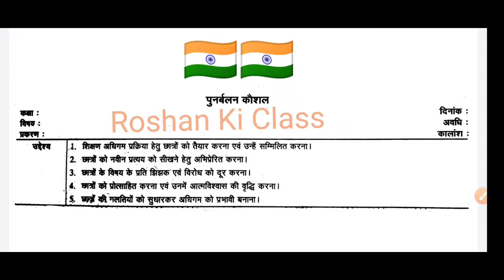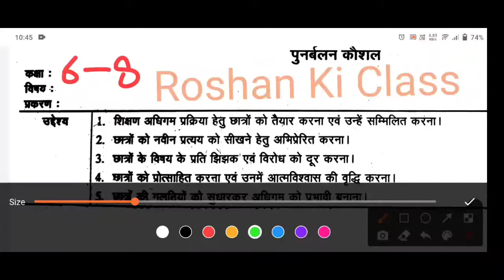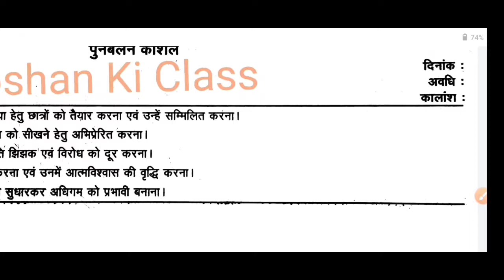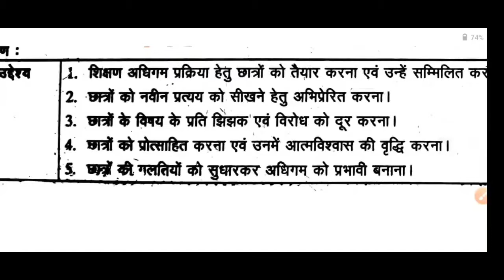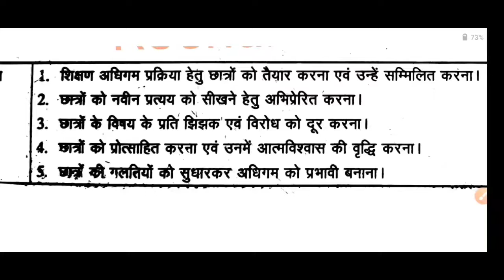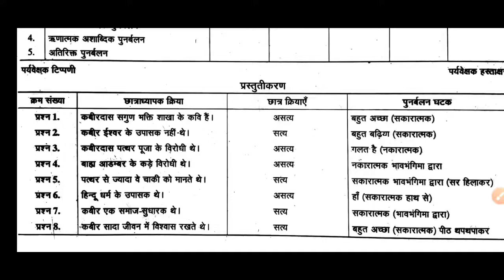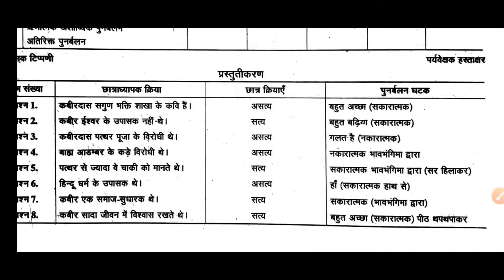पुनर्बलन कौशल हिंदी सूक्ष्म शिक्षण पाठ योजना कक्षा - 6/7 | Hindi Micro Teaching Lesson Plan BEd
इस वीडियो में मै आपके लिए  (पुनर्बलन कौशल ) - ( सूक्ष्म शिक्षण कौशल )  Bed and BTC 1st year and second year me kaam aane wale लेशन प्लान लाया हूँ .

Social Roshan Ki Class.

Point Covers in this video :

Component's of introduction skill
प्रश्नीकरण कौशल विज्ञान मुगल साम्राज्य का उदय | Micro lesson Plan In Hindi | B.Ed/BTC Micro Teaching
व्याख्या कौशल गणित
प्रस्तावना कौशल गणित  वर्गमूल
प्रस्तावना  कौशल गणित वृत्त का क्षेत्रफल
व्याख्या कौशल विज्ञान
प्रस्तावना कौशल विज्ञान गुरुत्वाकर्षण
प्रस्तावना कौशल विज्ञान तापमान
प्रस्तावना कौशल तापमान
प्रस्तावना कौशल गुरुत्वाकर्षण
पुनर्बलन कौशल
प्रस्तावना कौशल
bed lesson plan -(B.Ed micro teaching lesson plan)